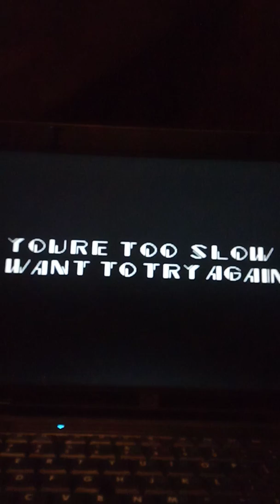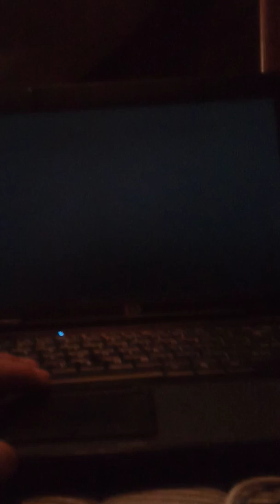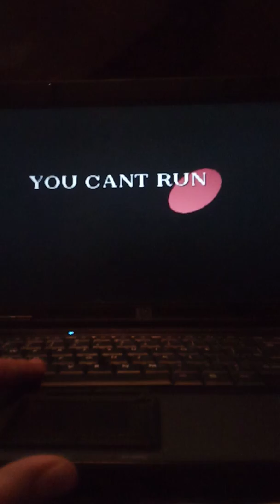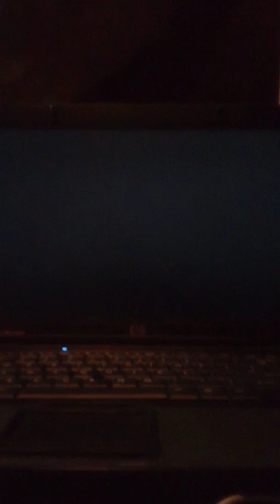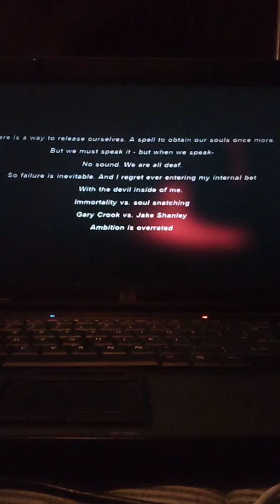SSZ GAMERPLAYZ: ORIGINAL SONIC.EXE GAME